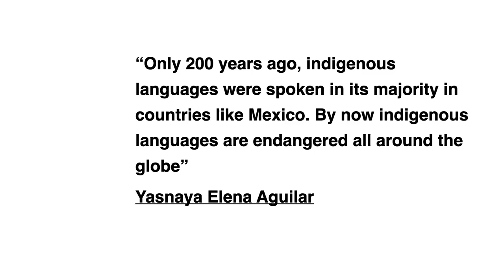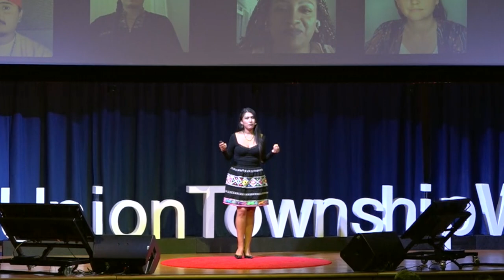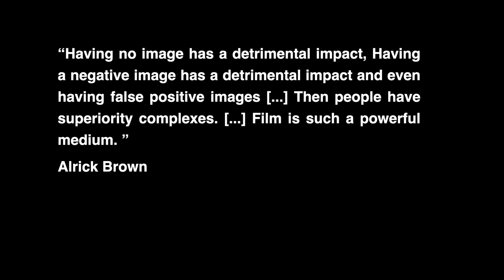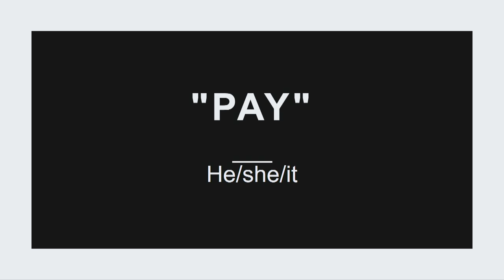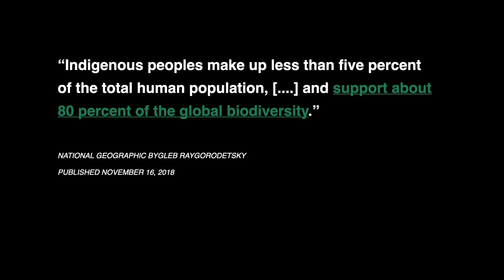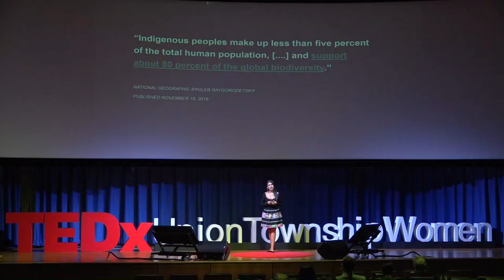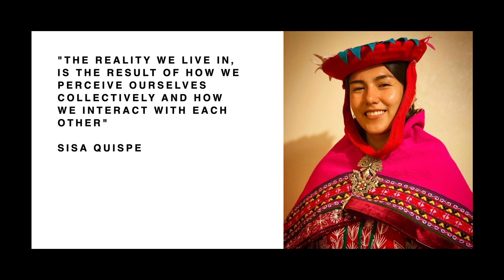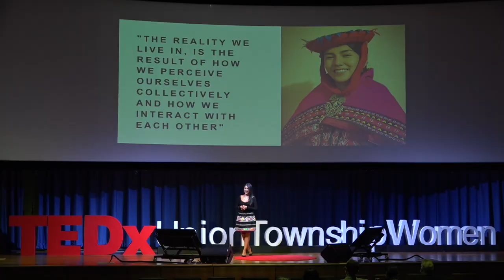Re-thinking Who We Are Through A Decolonizing Lense | Sisa Quispe | TEDxUnionTownshipWomen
The remnants of colonialism impact how we perceive ourselves in society. Sisa challenges these mindsets we have inherited and leads on a path of personal reflection, community growth and healing. Sisa Quispe is a Quechua-Aymara Actress, Voice Over Artist and is currently pursuing a MFA in Filmmaking.

Sisa was born and raised in Peru and is currently located in Lenape and Siwanoy occupied land, also known as New York City. She uses her art and platforms to speak out about indigenous identity and environmental issues. She is currently sharing her decolonization journey on social media and hosting a series called NativeVoices. This talk was given at a TEDx event using the TED conference format but independently organized by a local community.